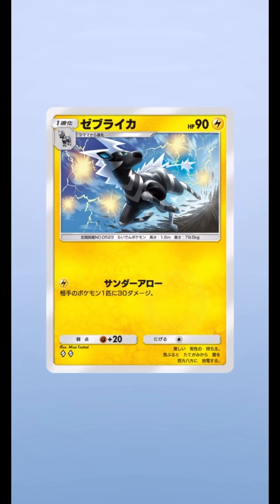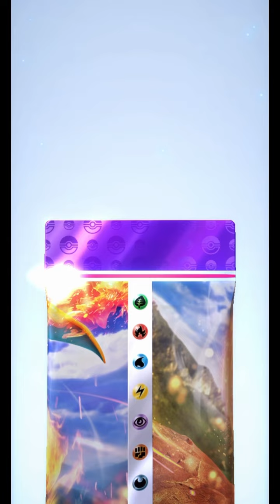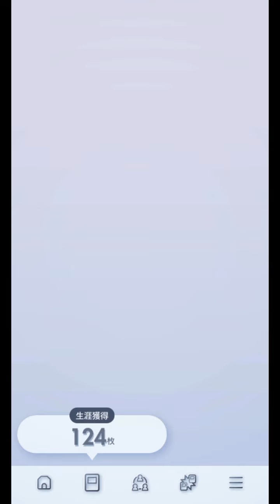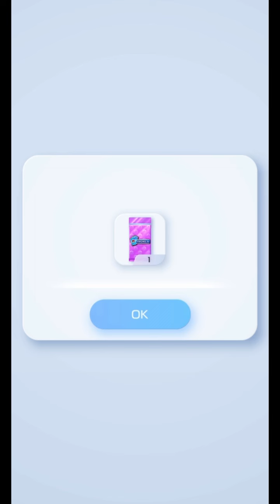ポケポケ パック開封 ゲットチャレンジバトル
ポケットモンスターアプリゲームポケポケ
カードゲームよりやりやすいかも＾＾
よくわからないまま初めてみたけど楽しめそう！！